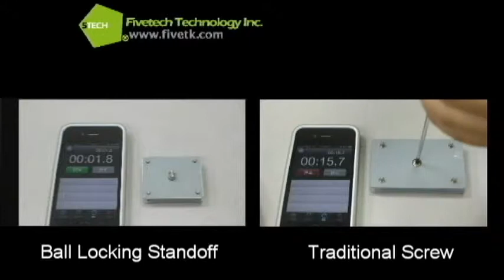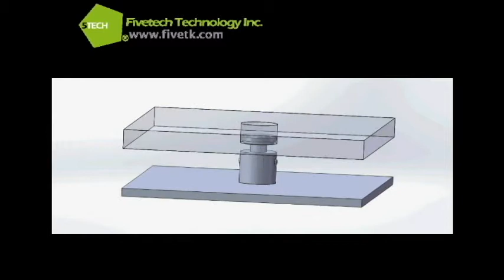Fivetech Technology Inc._Ball locking standoff